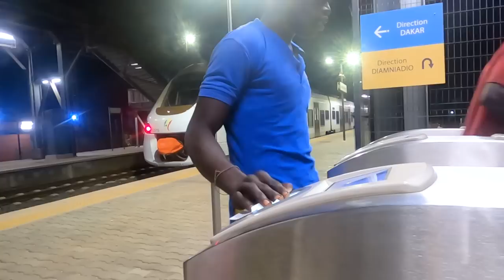🇸🇳 Night Life in Dakar Senegal Train Station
Billion Steps: The objective of this channel to show you Places, the People, Culture and lot more..